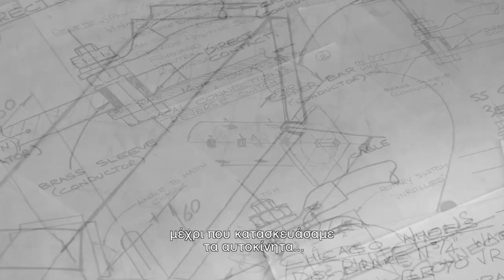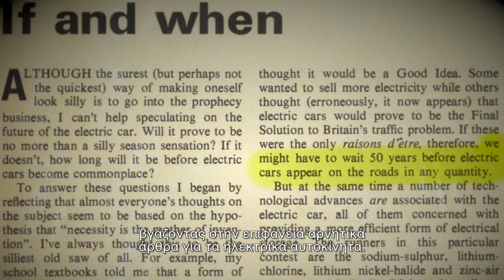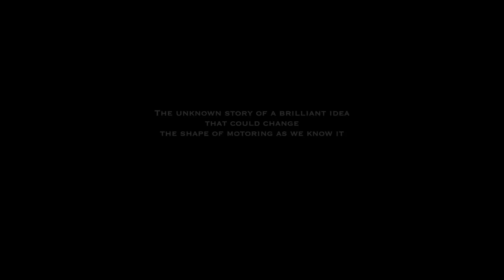A TALE OF TWO ISLES TRAILER_world's first production electric car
A tale of two isles
The film is about Enfield 8000, the world's first production electric vehicle, introduced in the early '70s -40 years before the auto industry rediscovered the benefits of electric mobility-, that was manufactured on a greek island! Enfield Automotive, a british firm based on the Isle of Wight, managed to win the Electricity Council contract for an initial production of about 100 electric vehicles, over the Ford and Leyland propositions. However, as production was about to start, the famous Greek ship owner John Goulandris, owner of Enfield Automotive, transferred the factory to the Greek island of Syros - a decision probably fatal to the car's future at a time when the rise of the petrol price, due to the energy crisis, could make E8000 the ideal solution for urban mobility.

Ανάμεσα σε δύο νησιά
Το φιλμ διερευνά τη γέννηση και το θάνατο ενός πρωτοποριακού ηλεκτρικού αυτοκινήτου, του Enfield 8000, το οποίο παρουσιάστηκε στις αρχές της δεκαετίας του '70, 40 χρόνια προτού ανακαλύψει η αυτοκινητοβιομηχανία τα πλεονεκτήματα της ηλεκτροκίνησης, και το οποίο κατασκευαζόταν στη Σύρο! Η Enfield Automotive, που είχε έδρα το Isle of Wight της Μ. Βρετανίας, κατάφερε να κατακτήσει ένα σημαντικό συμβόλαιο για την παραγωγή 100 αυτοκινήτων, απέναντι στις προτάσεις των Ford και Leyland. Λίγο πριν ξεκινήσει η παραγωγή, ο ιδιοκτήτης της εταιρείας, ο εφοπλιστής Γιάννης Γουλανδρής, αποφασίζει να μεταφέρει το εργοστάσιο στη Σύρο, μια απόφαση πιθανώς μοιραία για το μέλλον ενός οχήματος πόλης που καθίστατο ιδανικό στην περίοδο -τότε- της πρώτης ενεργειακής κρίσης και των έντονων φαινομένων ρύπανσης στις μεγαλουπόλεις.